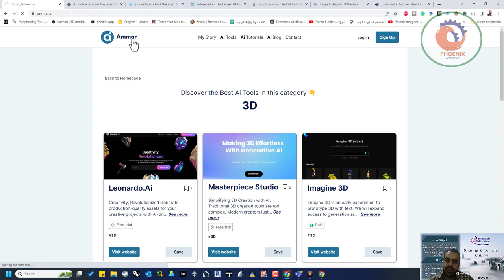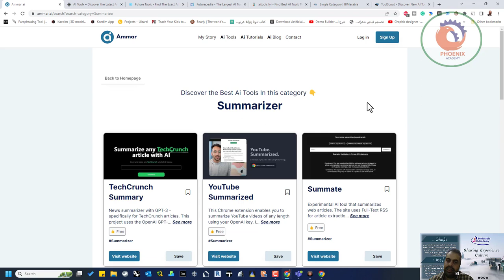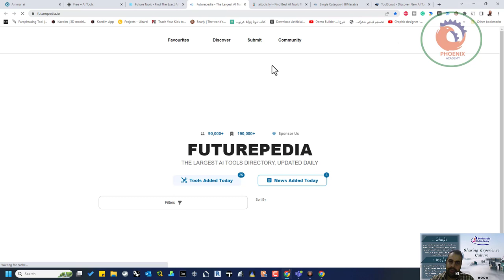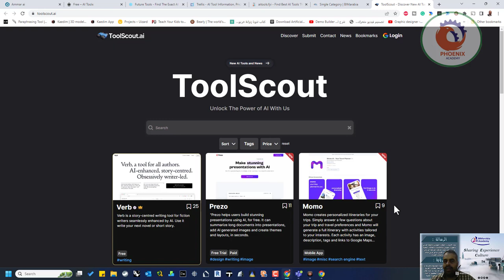دليل لافضل مواقع الذكاء الاصطناعي يمكنك الربح منها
❤️ روابط التواصل
✅ انستجرام